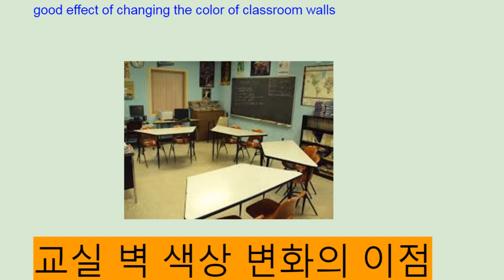파사쥬 팝 기본영어 unit 6 Grammar to Reading 2 - classroom color - 번개콩